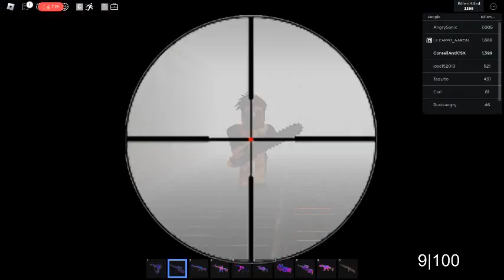Playing Survive and kill monsters in area 51 again